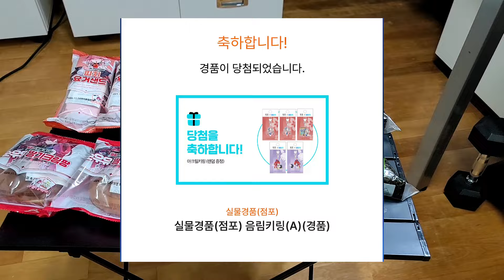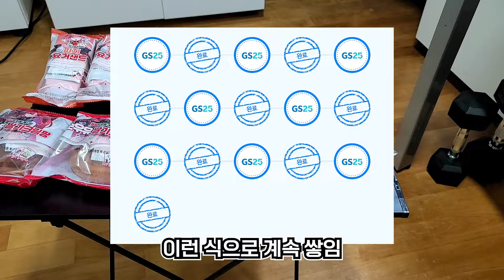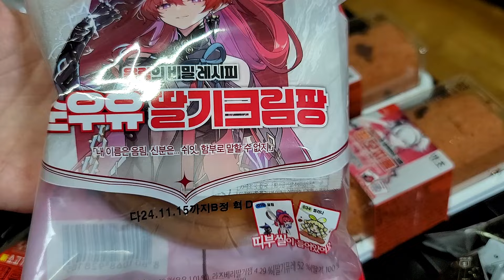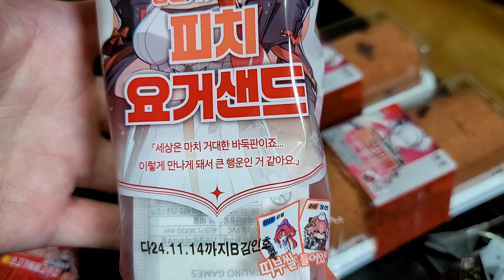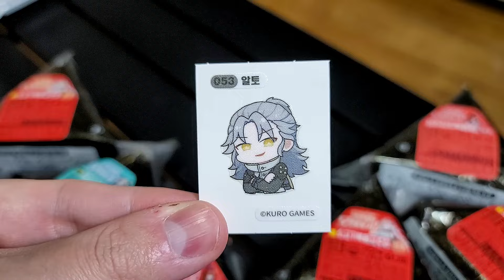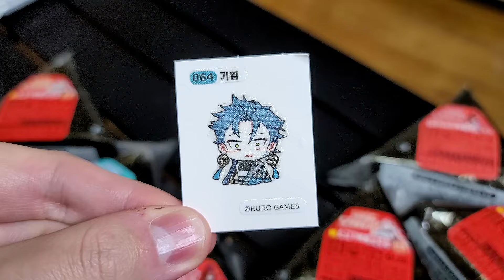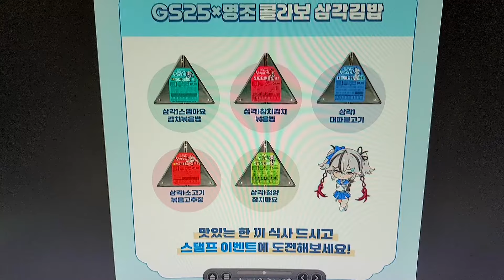명조 X GS25 콜라보 내용과 상품 리뷰